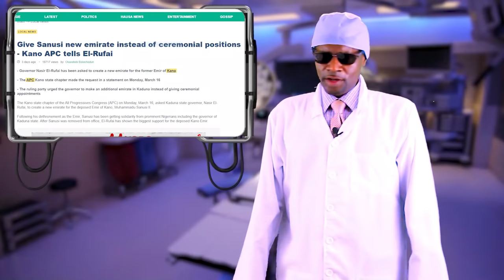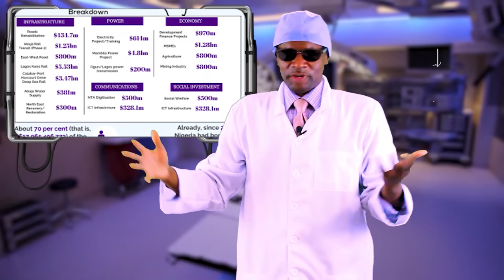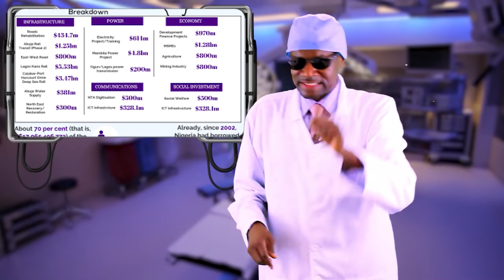Dr. Damages Show 416: Abule Ado explosion, Why South East was left out of $22.7bn loan projects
With coronavirus spreading across the world, Dr. Damages is full of questions: In these days of drones and video streaming, why did the governor of Lagos State run to Abuja to show Pres. Buhari pictures of Abule Ado explosion aftermath while his people were still trapped under the rubbles? An agency of the Nigerian government closes down a Chinese restaurant that refused to serve Nigerians in Victoria Island, Lagos. Dr. Damages puffs: what an audacity! South East was left out of the regions where projects would be executed when Nigerian government gets the $22.7 billion loan. Dr. Damages tells you why. Hint! They did not want to upset the Biafrans. Why does it look as if we have seen this video of Emir Sanusi’s dethronement before? Does it have something to do with political actors in Nigeria using the first part of their lives to destroy the last?